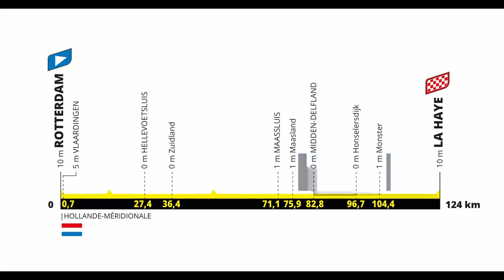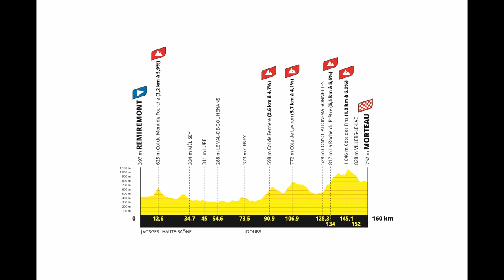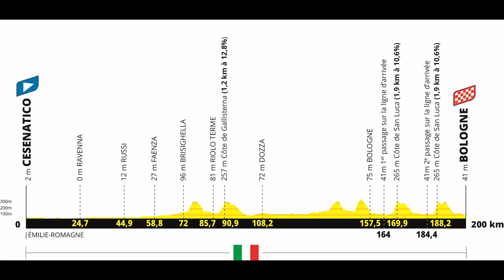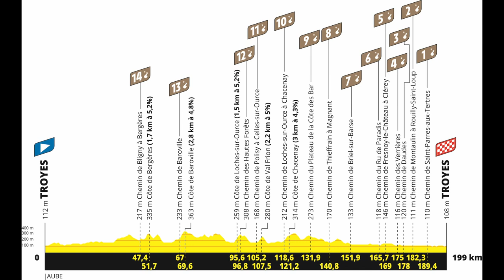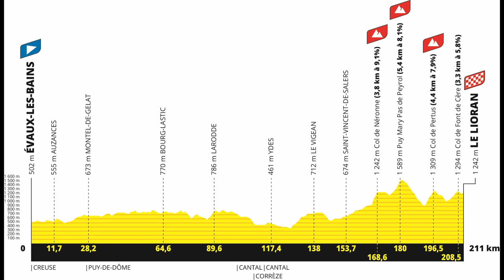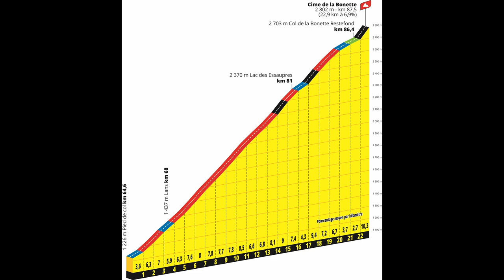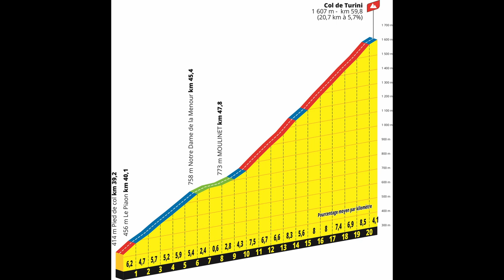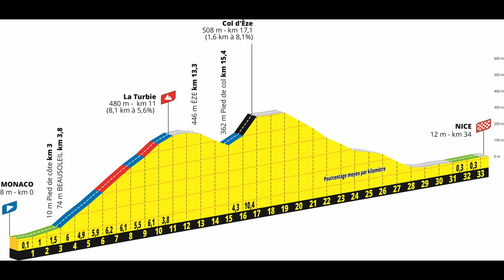Bombastická, fantastická, náročná a skvělá trasa TOUR DE FRANCE 2024!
Christian Prudhomme a tým plánovačů z agentury A. S. O. se překonali! V konkurenci pařížské olympiády vytvořili na papíře mistrovské dílo. Trasa Tour 2024 vypadá luxusně! Legendární stoupání, množství dojezdů na vrchol, šotolina i závěrečná časovka! Na co dalšího se můžeme těšit?

Fotografie: Tour de France